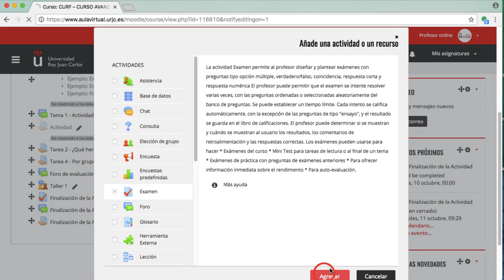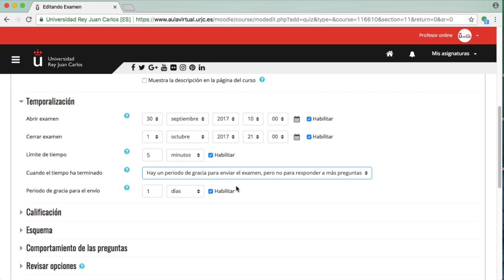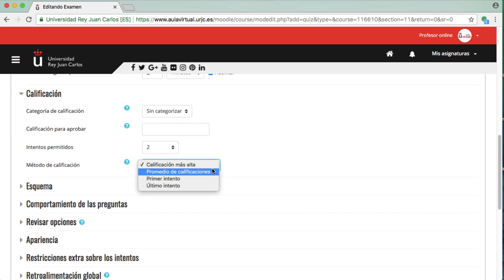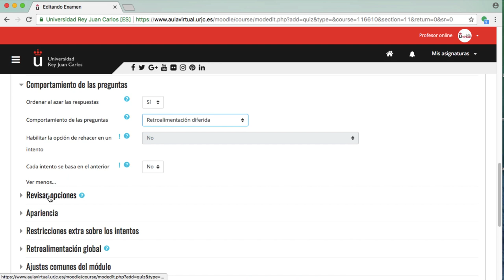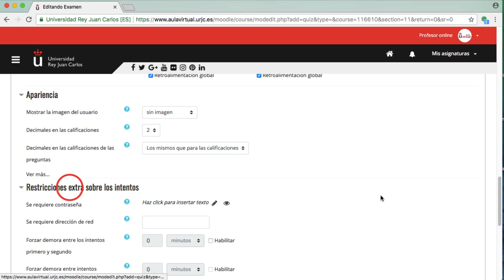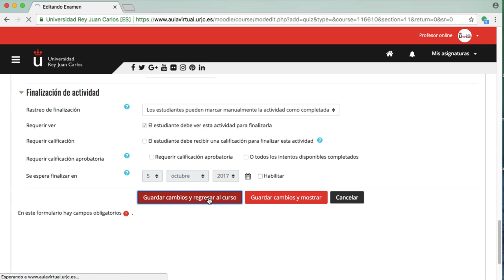CURSO AVANZADO MOODLE 3.3. Crear y configurar un examen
Curso avanzado en el uso didáctico de Moodle 3.3 - CURSO AVANZADO MOODLE 3.3. Crear y configurar un examen

Materiales del Módulo III del Curso Avanzado en el uso didáctico de Moodle 3.3. de la Universidad Rey Juan Carlos Vídeo disponible